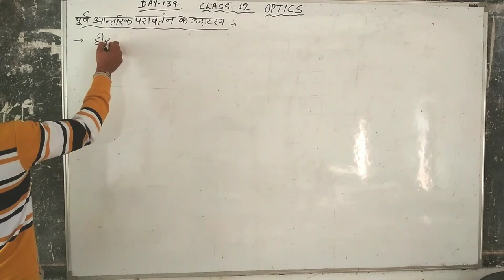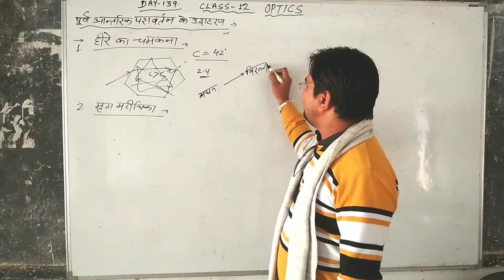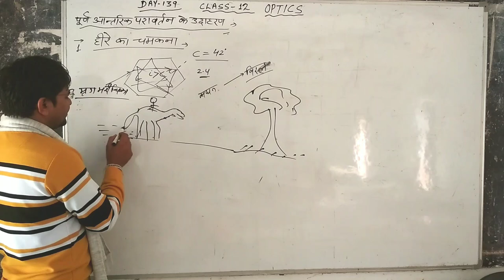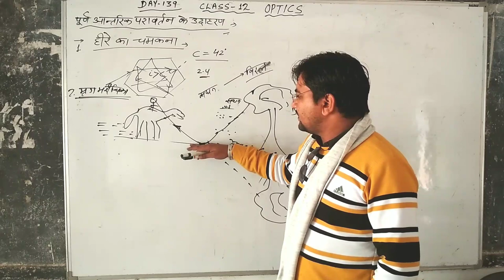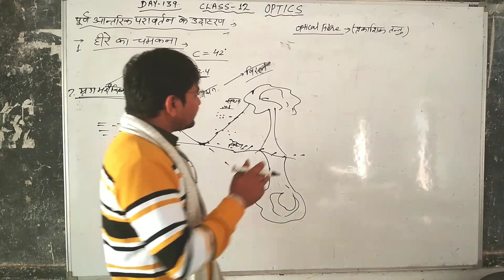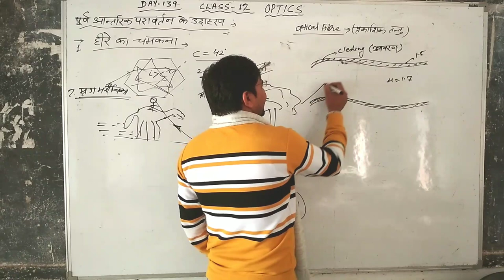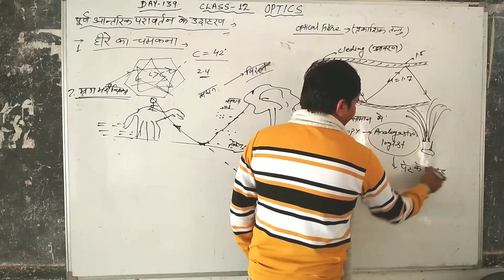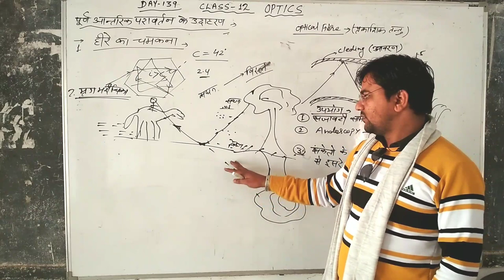day-139{12th}MIRAGE OPTICAL FIBRE